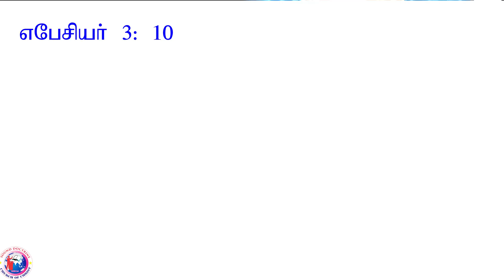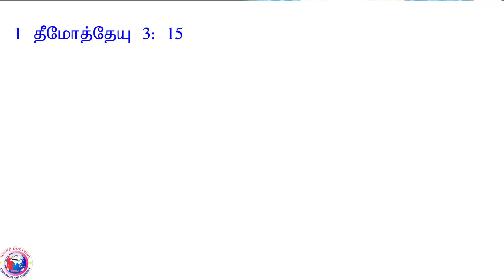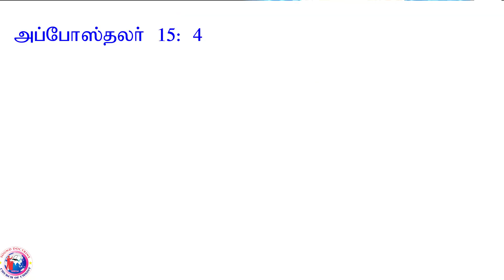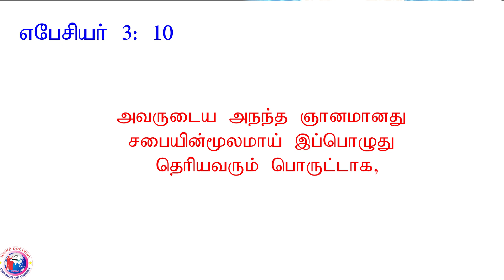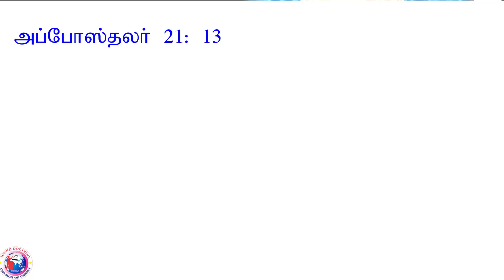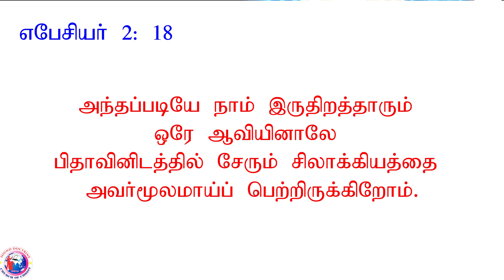எபேசியர் Part 27 (Eph 3:9 -12) "சபை" அவசியம் தேவையா? | Is "Church" necessary? | Bro.Gopinath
Address:
Worship Timing: Sunday Morning 9.30 a.m & Evening 5.00 P.m.
Bible Study:  Friday 6.30 p.m